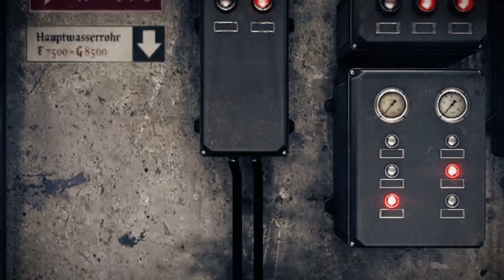Wolfenstein: Old Blood | Lets Play | #2 | NOČNÁ MORA A ROBOTICKÝ NÁCKOPES ! | CZ/SK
Zdravím, v tomto diele sa toho stane dosť, budeme pokračovať v našej púti hradu Wolfenstein a narazíme na prvý wolfenstein 3D level a potom stretneme môjho kamaráta robotického náckopsa...